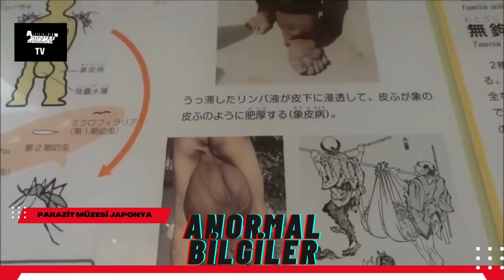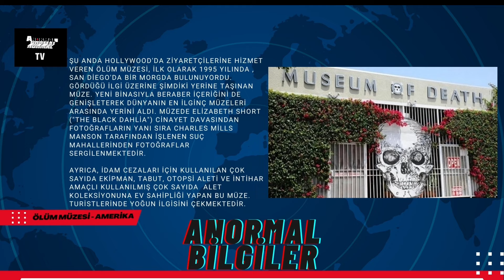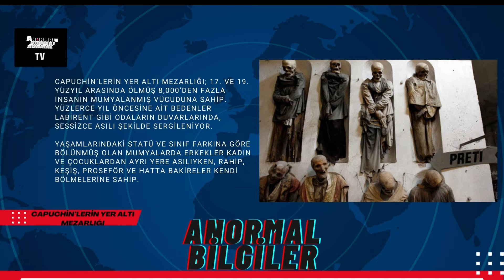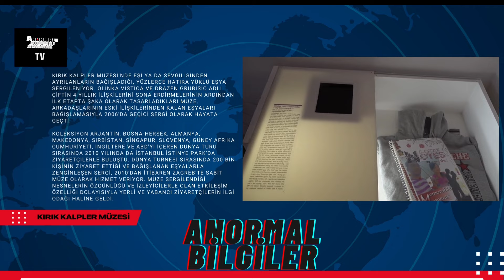ANORMAL BİLGİLER | Dünyanın En Garip Müzeleri. Gözlerinize İnanamayacaksınız!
Anormal Bilgilerin bu bölümünde Amerika, Japonya, Hollanda, İtalya, Belçika, Fransa, Hindistan, Almanya, Hırvatistan ve Türkiye'de yer alan birbirinden ilginç, tuhaf ya da garip müzeleri gezme imkanı bulacaksınız. Aşk, Dijital Sanat, Ölüm, Casusluk ve İnsana dair ilginç koleksiyonlara sahip bu müzeleri izlerken kültür, sanat ve tarih dünyasında oldukça keyifli bir video izleyeceksiniz.